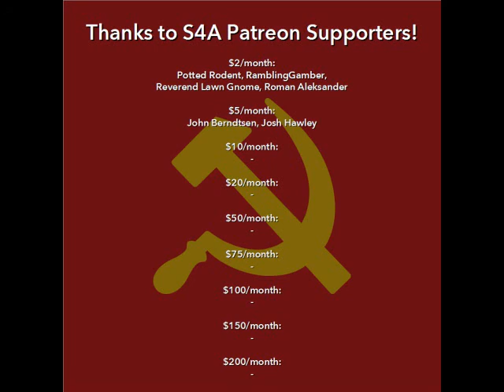"Speech Delivered in the German Commission..." (1926) by J. V. Stalin. Audiobook of Marxist Text.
In this video: This is a speech, "Speech Delivered in the German Commission
of the Sixth Enlarged Plenum of the E.C.C.I.," by J. V. Stalin, in which he comments on the fight against right deviations and ultra-left deviations in the French and German Communist Parties and how to handle them.

Timestamps:
0:00 – Intro
2:18 – Article
13:58 – Comments/closing